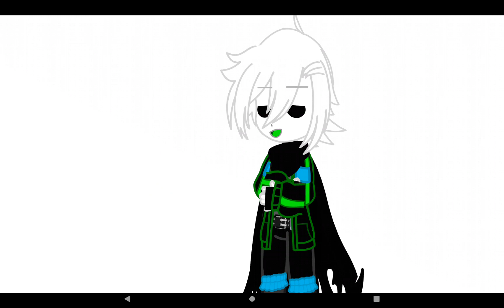CUTE COMBO ATTACK!! / FNF X GC / FNFAGOTİ AND FNFRADİ